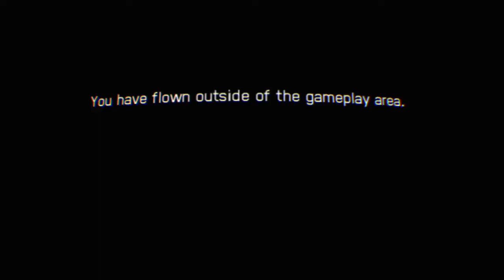Diary of a GOD VLOG 533 supreme ACE COMBAT™ 7: SKIES UNKNOWN 533